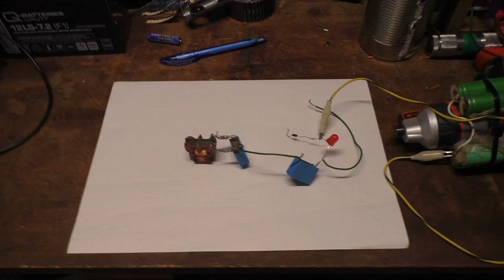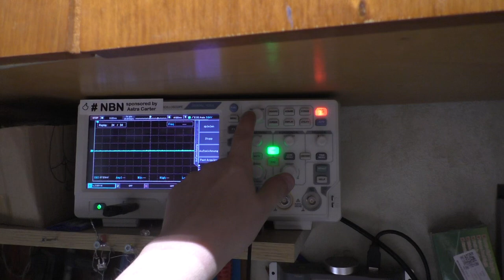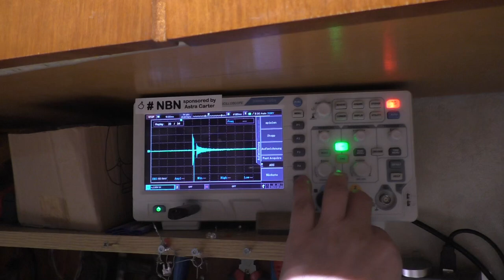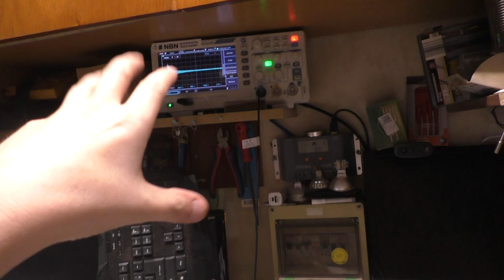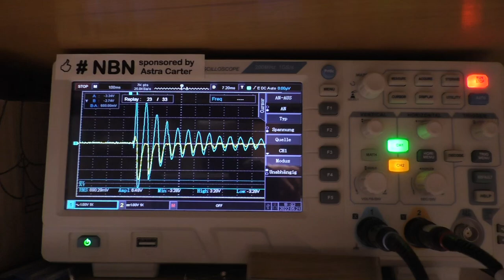Schwingstufe 3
Mein Krempel:
"YR-1030"